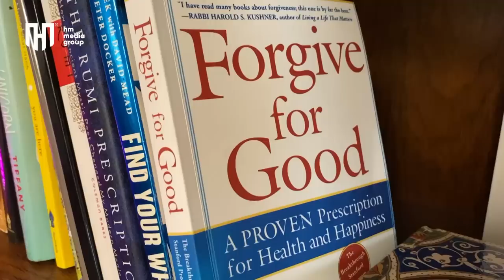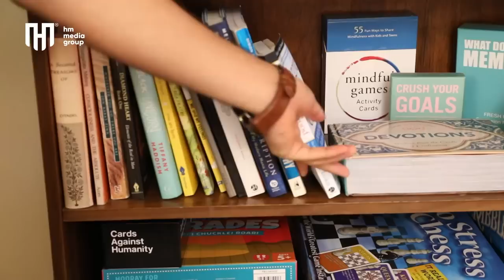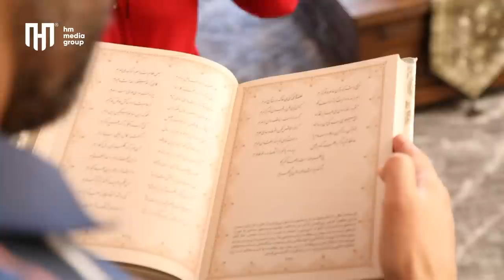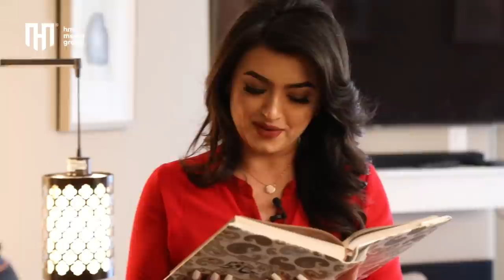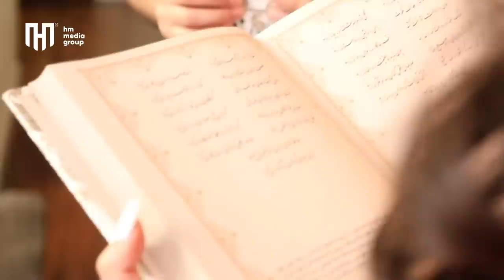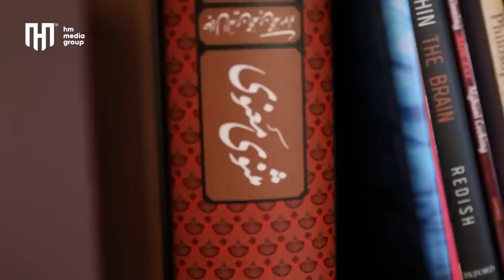از کابل تا کالیفرنیا - دیداروطندار قسمت 20/ Kabul to California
داستان مهاجرت مریم عزیزی بانوی موفق از کابل تا کالیفرنیا و قصه های از درد ها و رنج های دوری وطن و هموطن... تجارب زندگی و تحصیل در آمریکا و راه های موفقیت.

Success story of Mariam Azizi and her journey from Kabul to California. How Obstacles, challenges, hard work, education and confidence make you strong in life journey specially as a refugee.